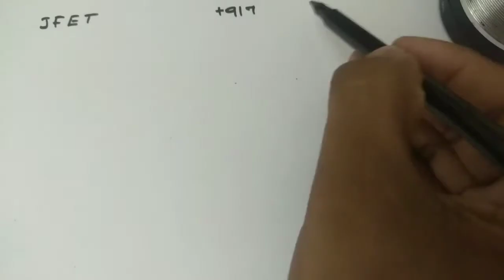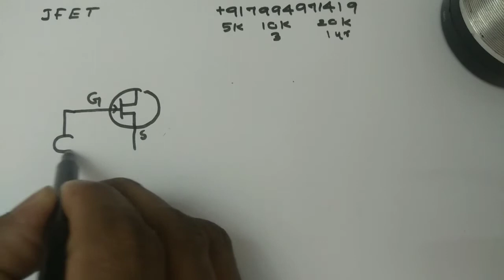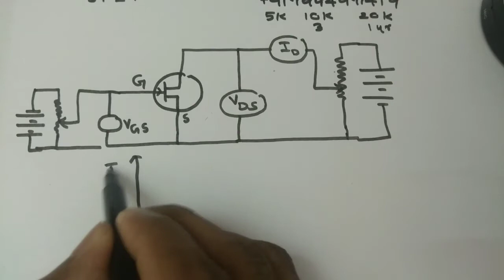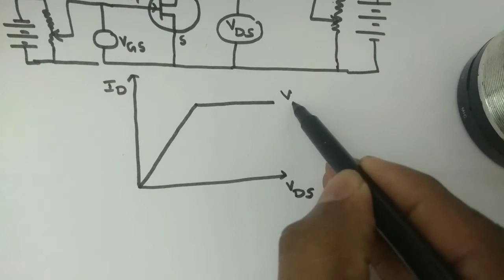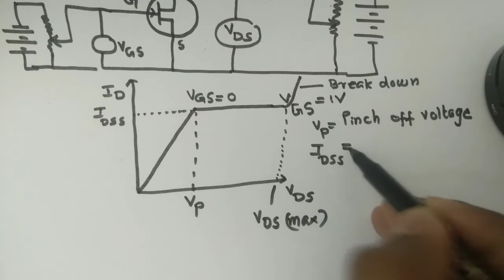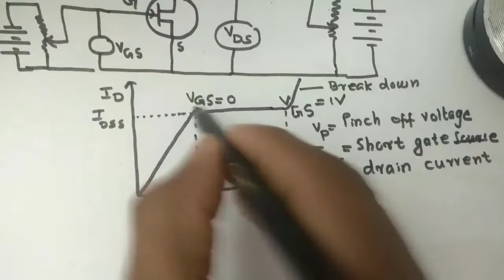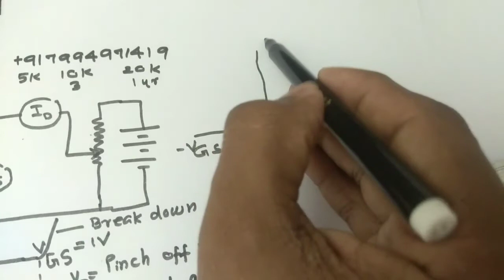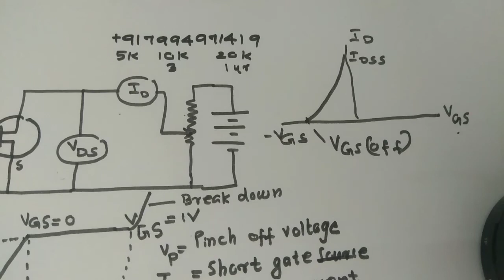SET Physics previous year question papers and solutions|JFET output characteristics|LBS Kerala|4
SET Physics previous year question papers and solutions|JFET output characteristics|LBS Kerala